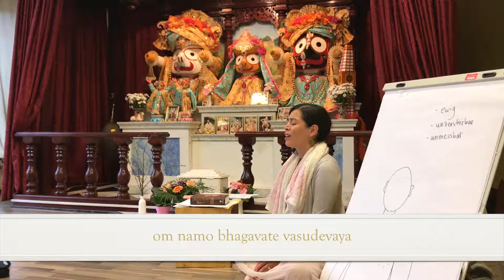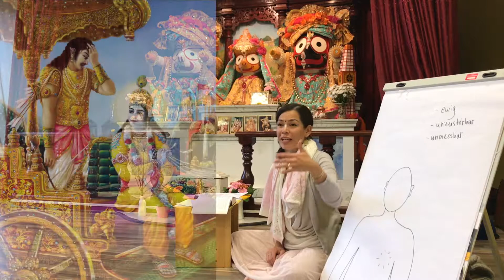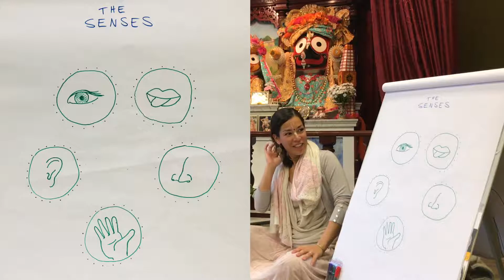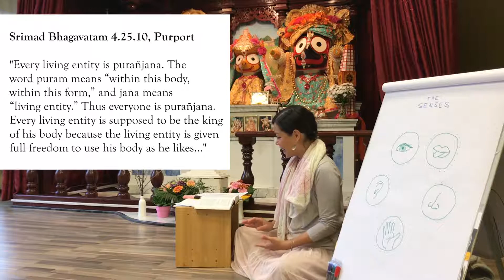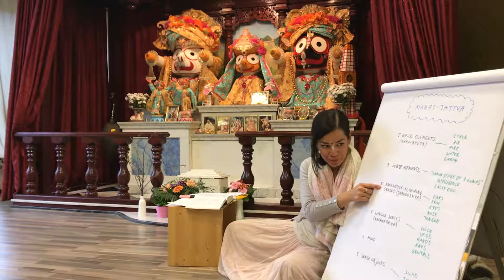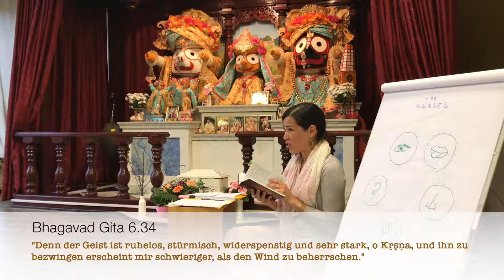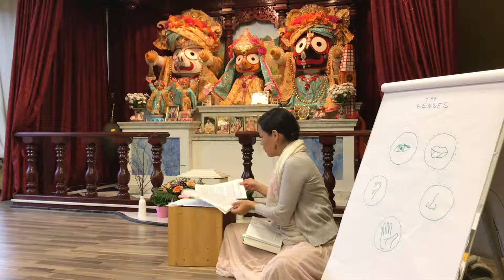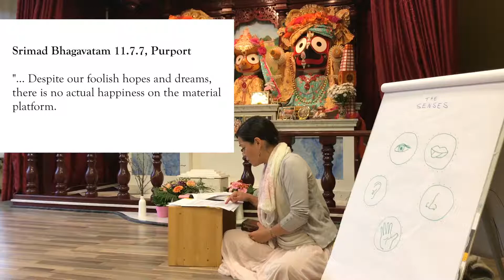BG 2.55 Unsere Sinne & Mahat-Tattva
Bhagavad Gita Abend des Jagannatha-Tempels Berlin

Vom 8.5.2019 mit Bhaktin Indra

Die Internationale Gesellschaft für Krishna Bewusstsein (ISKCON) wurde 1966 von A.C. Bhaktivedanta Swami Prabhupada gegründet wurde. Sie ist eine Gruppierung des Gaudiya Vaishnavatums, das Shri Chaitanya vor 500 Jahren gründete und sich auf die Religion des alten Indiens bezieht.
Unser Anliegen ist es durch bhakti-yoga Liebe zu Krishna (Gott) und all seinen Wesen zu entwickeln. Die Hauptpraxis besteht auf unserem Weg im gemeinsamen Singen des Hare Krishna Mantras. Wir transformieren durch die innere Vertiefung ins Spirituelle unsere Leben.
Einfach durch Meditation und Absorption in die transzendentale, spirituelle Klangschwingung der Heiligen Namen Gottes können wir unser Bewusstsein erheben und unsere tatsächliche, individuelle Beziehung zu Gott, dem Höchsten Individuum, wieder erwecken.

Gott besitzt unendlich viele Namen. Jedoch wird in den Veden, den ältesten Schriften der Welt, das Maha-Mantra oder das große Mantra der Befreiung besonders empfohlen: